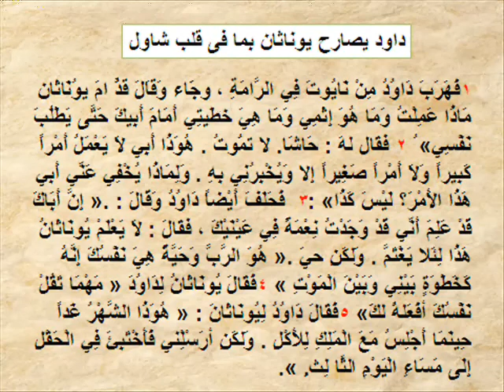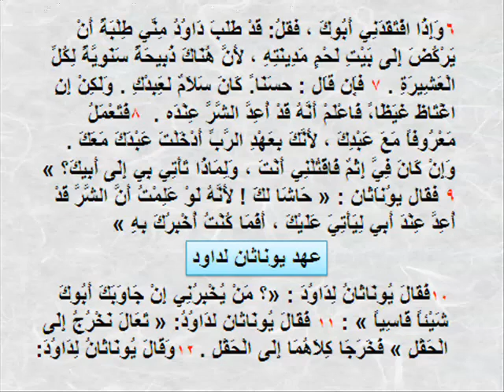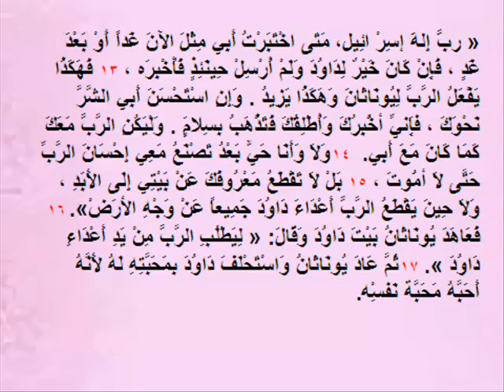1صم 20 الجزء الأول